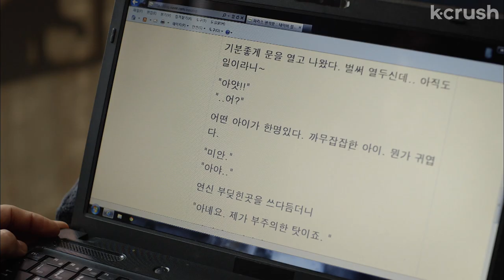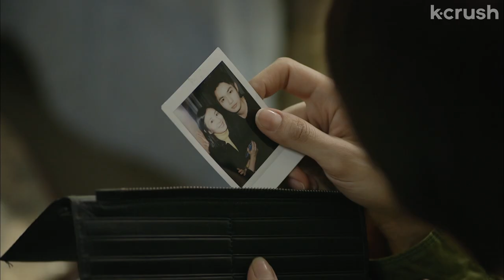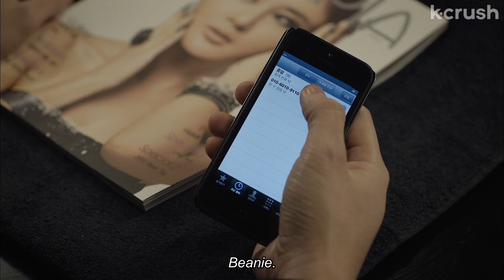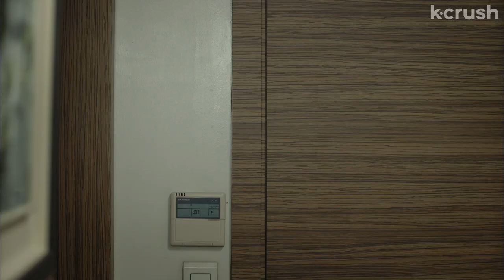My hot coworker saved me from an army of toxic men | Nail Shop Paris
thank you street fighter Kay
Clip from episode 5 of 'Nail Shop Paris'

About 'Nail Shop Paris':
A young writer disguises herself as a dude so she can investigate the subject of her latest story--Alex, the handsome owner of a nail salon staffed solely by men. But once she lands a job among their ranks, can she keep up her ruse while getting closer to her co-workers?

Cast:
Park Gyu-ri
Jun Ji-hoo
Han So-young
Song Jae-rim
Cheon Dung

Director:
Park Soo-chul